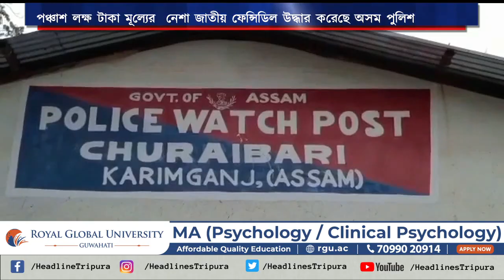ফের রাজ্যে প্রবেশের পথে আলু বোঝাই কারি একটি লরি থেকে পঞ্চাশ লক্ষ টাকা মূল্যের নেশা জাতীয় ফেন্সিডিল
ফের রাজ্যে প্রবেশের পথে আলু বোঝাই কারি একটি লরি থেকে পঞ্চাশ লক্ষ টাকা মূল্যের  নেশা জাতীয় ফেন্সিডিল উদ্ধার করেছে অসম পুলিশ l